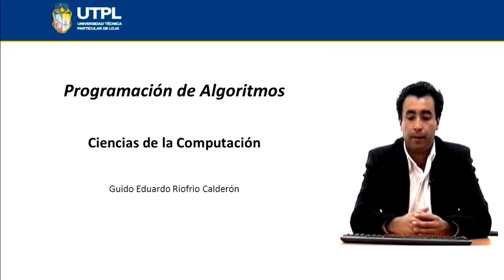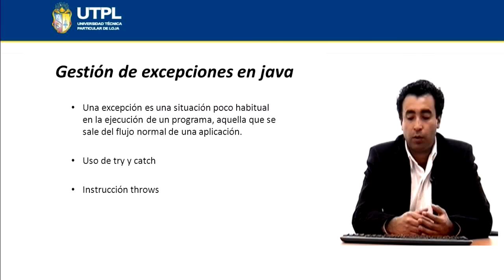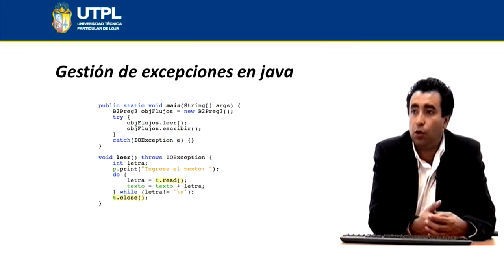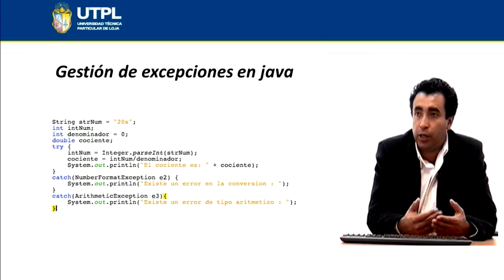UTPL GESTIÓN DE EXCEPCIONES EN JAVA [(INFORMÁTICA)(PROGRAMACIÓN DE ALGORITMOS)]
Informática
Programación de Algoritmos
Tema: Gestión de excepciones en java
Ponente: Ing. Guido Riofrío